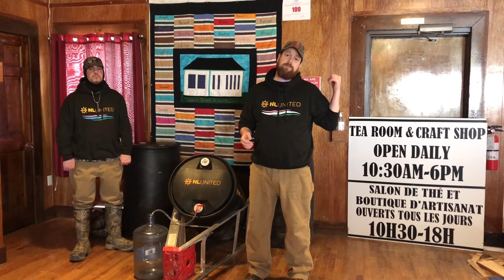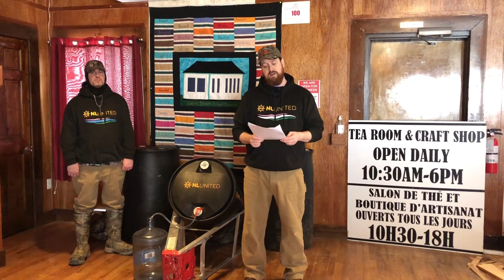NL United addresses water problems in Mainland Port au Port World Energy GH2 2023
World Energy GH2 has proposed a controversial experimental mega wind hydrogen energy project for the Port au Port peninsula.  The proponent is asking for access of over 33,000 acres of land from the Newfoundland government.   The towers are estimated to be over 650 feet high and the company is requesting for 164 of them to be installed.   Since November the company has been building meteorological towers.   This has resulted in damage to the water supply in the community of Mainland.  The local service district has had little to no help from the liberal government of Newfoundland and Labrador.   The community needs help and NL United was there to provide it and tell their story.